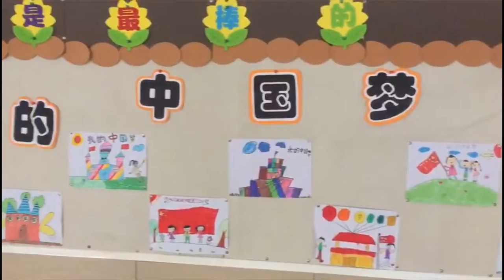Jiangbei Foreign Language School-Video Sharing 1-School Introduction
For Bruce Mclaren Intermediate school. Introduction and visual journey of Jiangbei Foreign Language School.